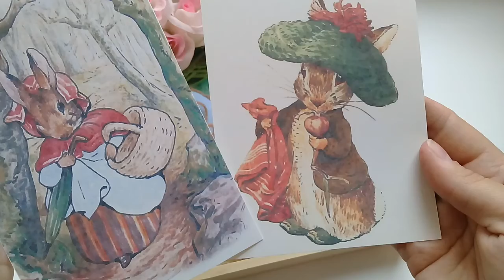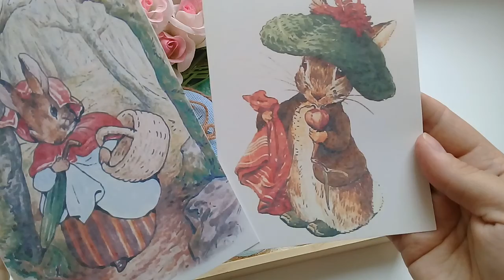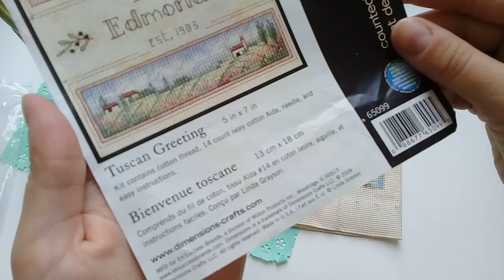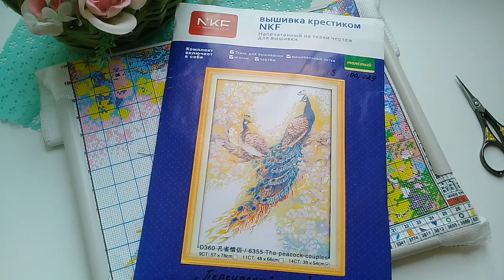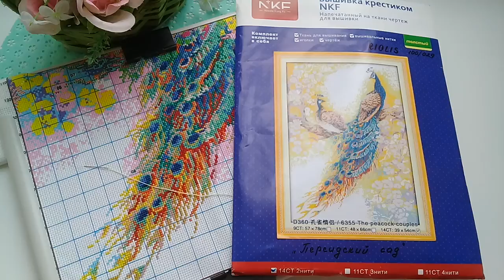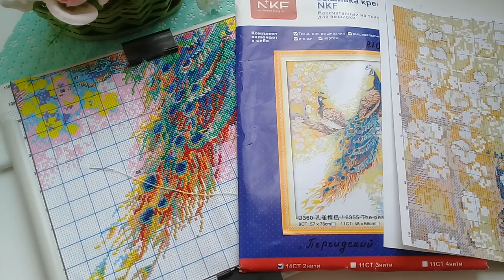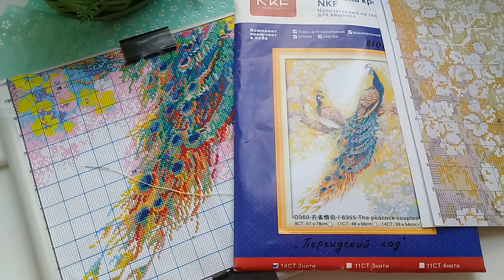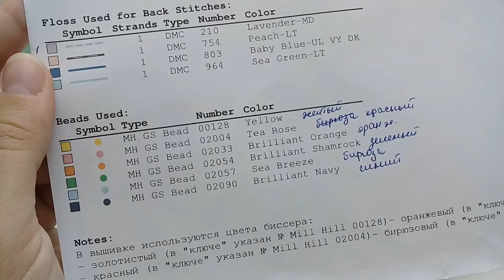Рукодельные итоги МАРТА 2019!!! \\ ТРИ ФИНИША!!! \\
ВНИМАНИЕ! на 24.01 ОЧЕНЬ ГРОМКИЙ ЗВУК!!!